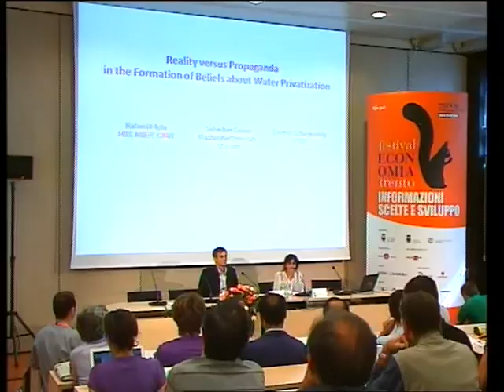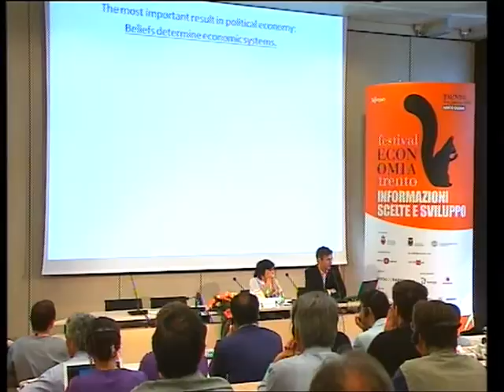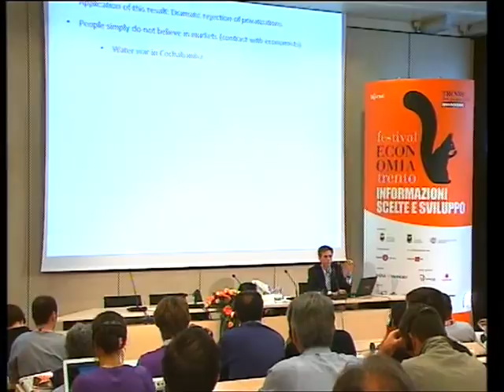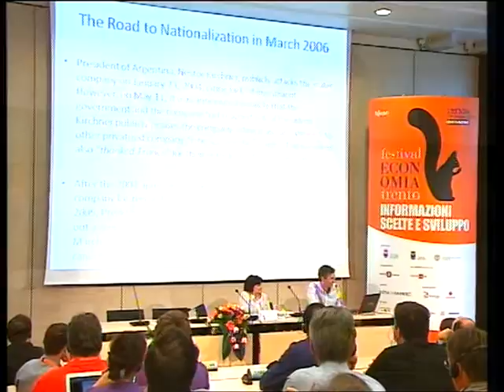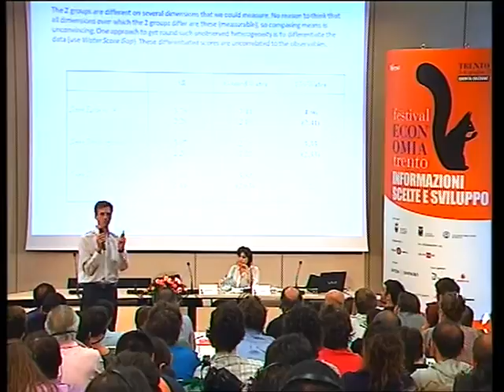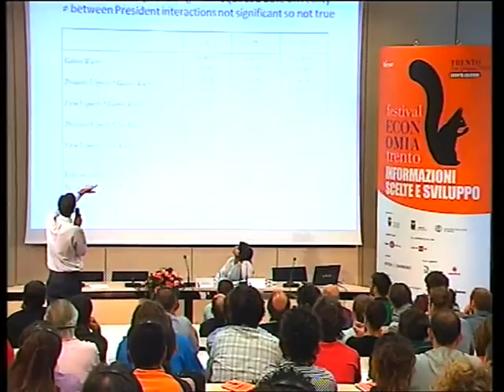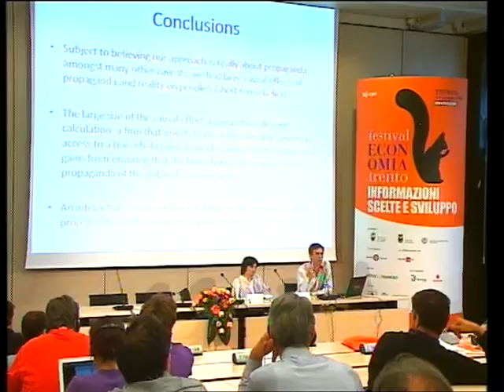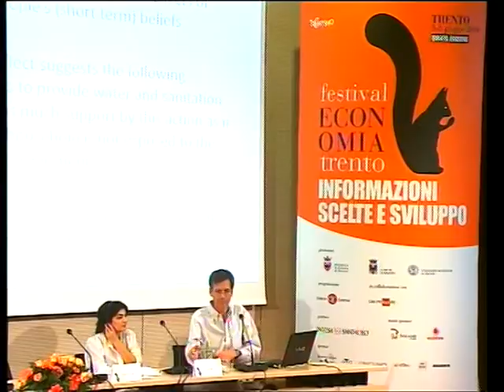DI TELLA Rafael MAGI Lucia - 2010 - Colpa della propaganda o degli economisti? - Alla frontiera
Le privatizzazioni, i processi di deregulation e altre riforme favorevoli al libero mercato sono spesso impopolari. Sbagliano gli economisti che le propongono pensando di aumentare il benessere della collettività o è il cittadino ad essere negativamente influenzato dalla propaganda populista e da un'informazione di parte? Un esperimento sul campo condotto in Argentina offre risultati importanti per rispondere a tali quesiti.